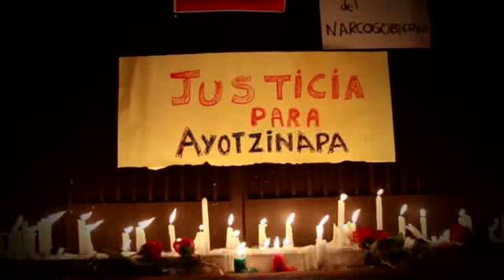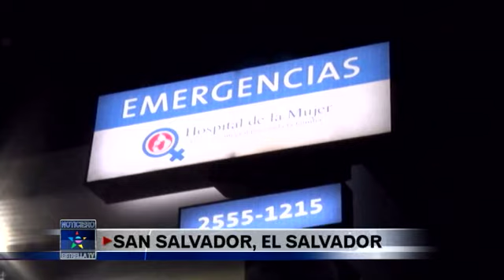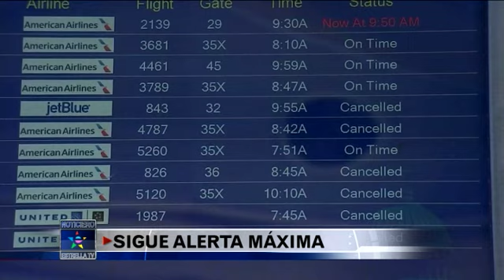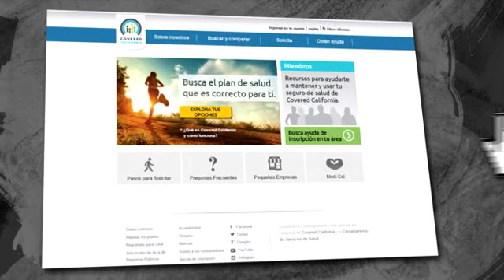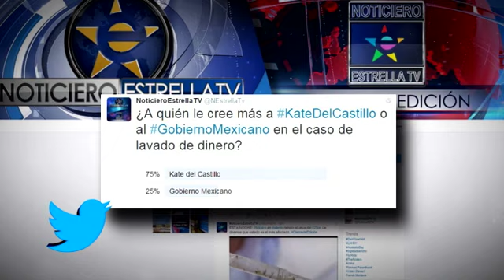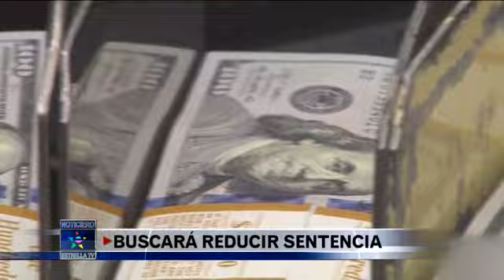1 25 16 Cierre de Edicion FULL SHOW